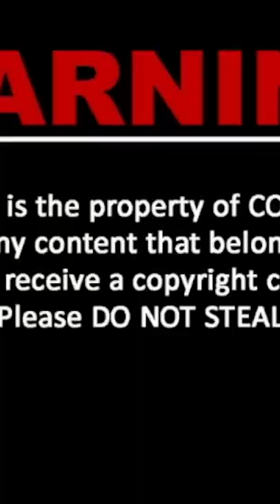New Hilarious TikTok Videos of Junya Legend | Junya 1 gou Funny Tiktok Videos | @junya1gou #1